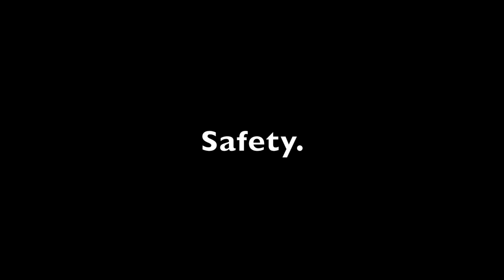Flexibility exercises for seniors (English subtitles).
The step-by-step of 15 very easy exercises to do at home that will allow our elders to keep their autonomy to the maximum.